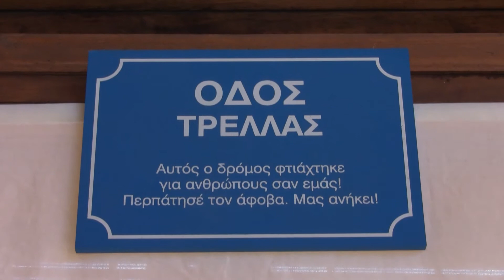Chania Prefecture: Almyrida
Camera work-Montage: Irene. A visit to Almyrida beach and Cafe 'Francoise' in Almyrida, Chania Prefecture, Crete, Greece. June 20, 2010.
Επίσκεψη στην Αλμυρίδα Χανίων, Κρήτης.